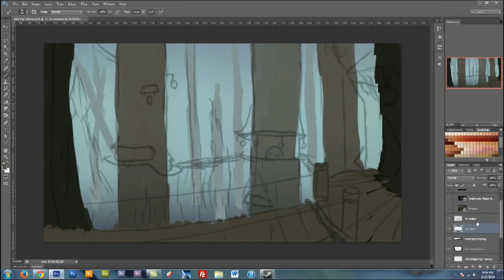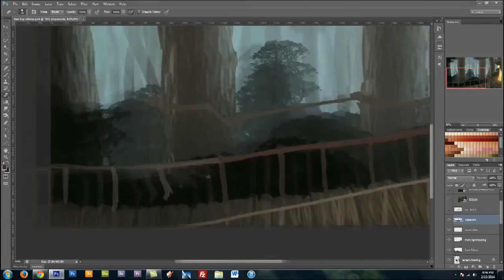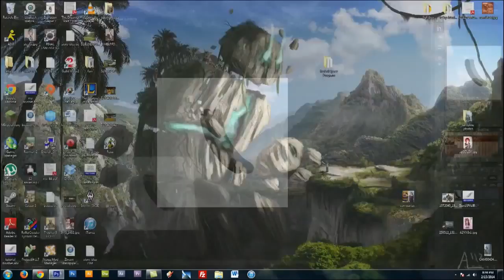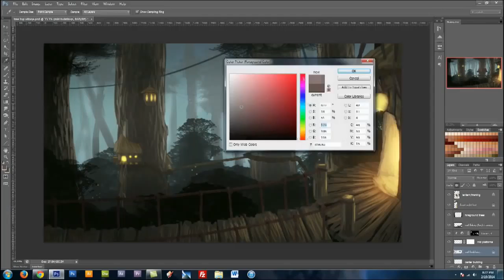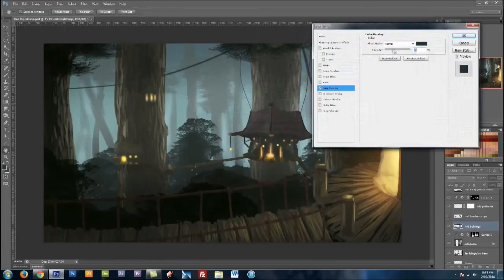Tree Top Village - Speed Painting (Photoshop) | CreativeStation GM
CreativeStation Team